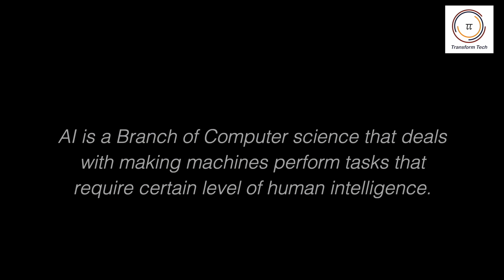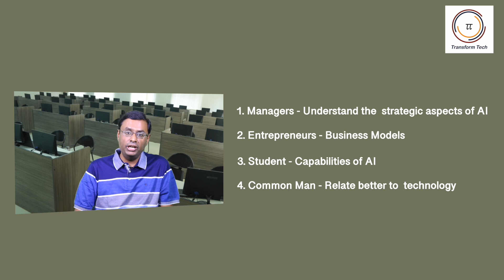Artificial Intelligence (AI) for Managers & Society (Video 1)